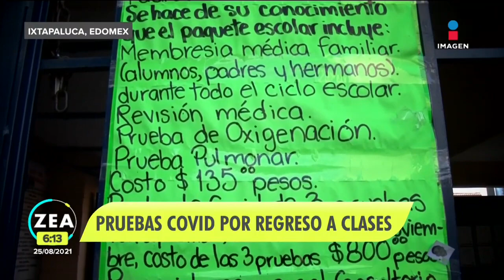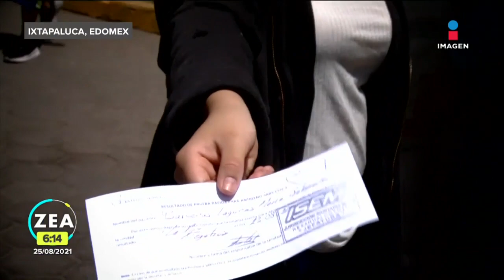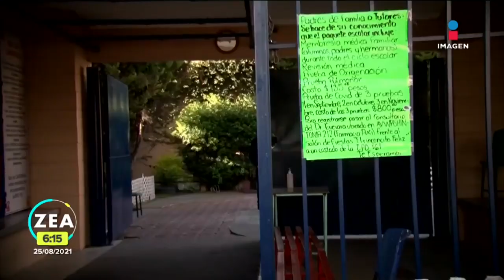Así se preparan padres de familia y docentes del Edoméx para el regreso a clases | Francisco Zea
Ante el inminente RegresoAClases presenciales este 30 de agosto, padres de familia y profesores del Estado de México han establecido ciertos requisitos para garantizar un retorno seguro a las aulas.